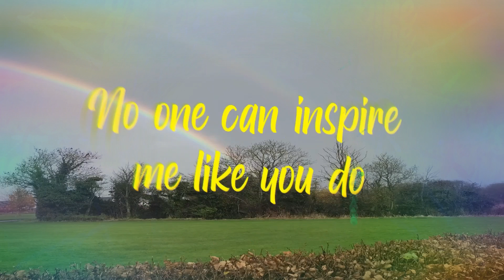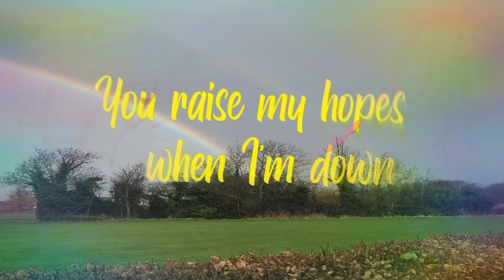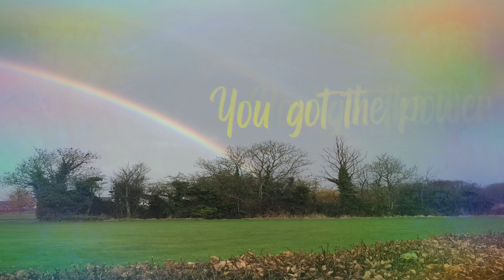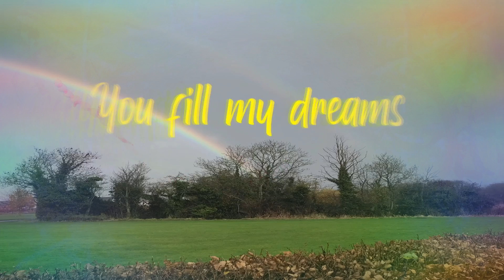Sunshine Girl (Lyric Video)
Sunshine Girl - Original Song Composed and Performed by Adrian Bradley